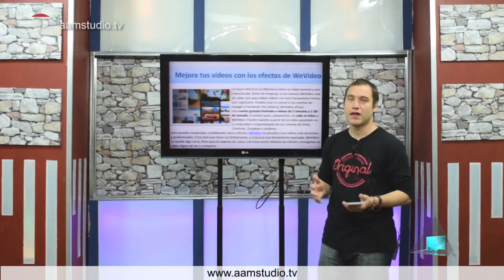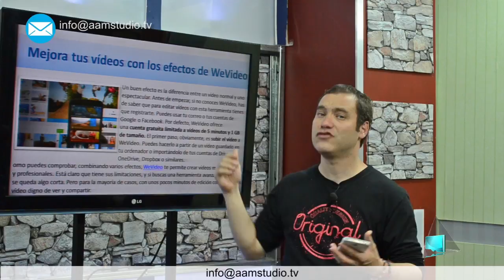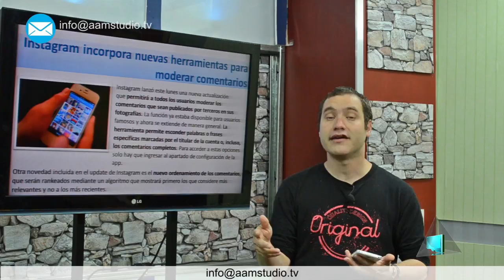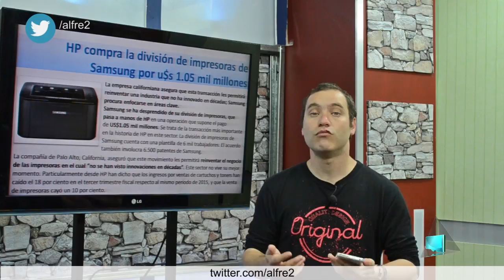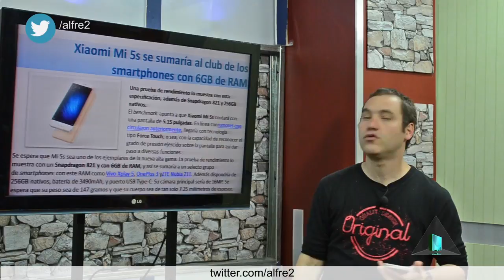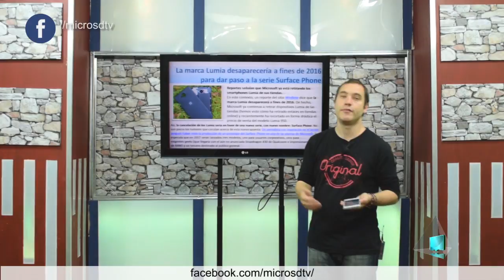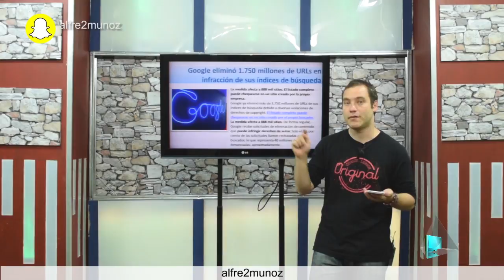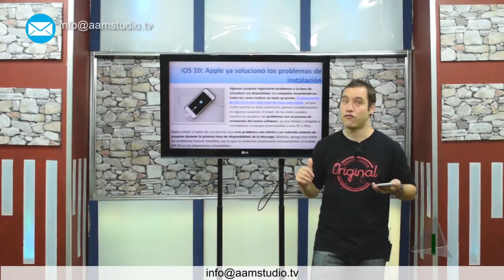Micro SD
Las mejores noticias de actualidad informática en un solo lugar.
En el dia de hoy:

Idea y Conducción: Alfre Muñoz